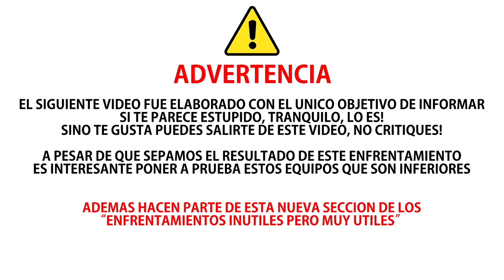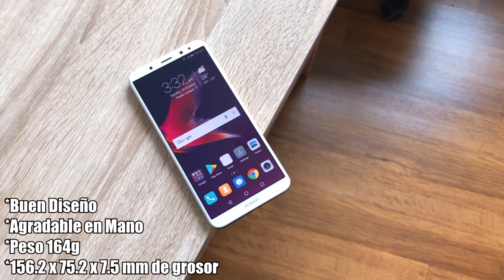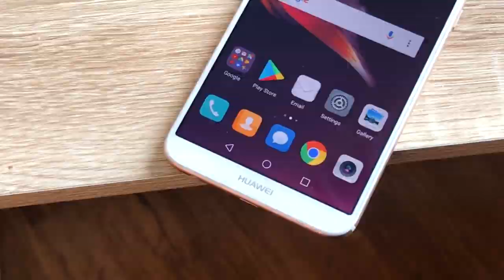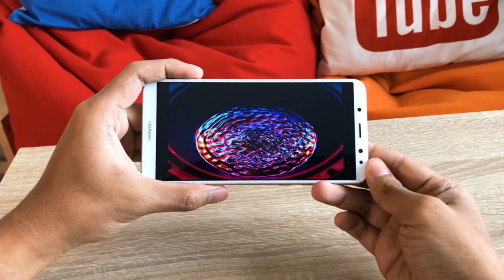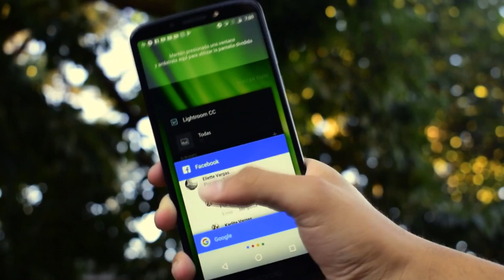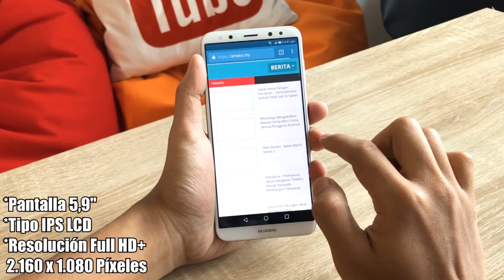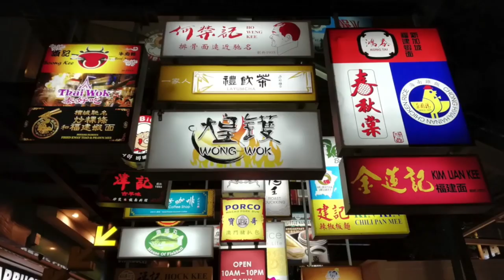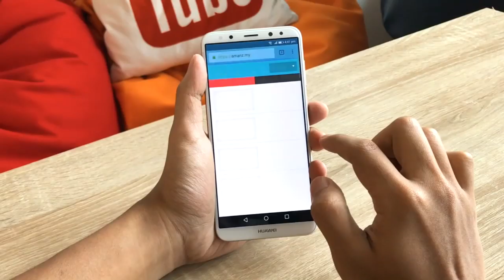Moto G6 Play VS Huawei Mate 10 Lite | Comparativa Inútil | Top Pulso